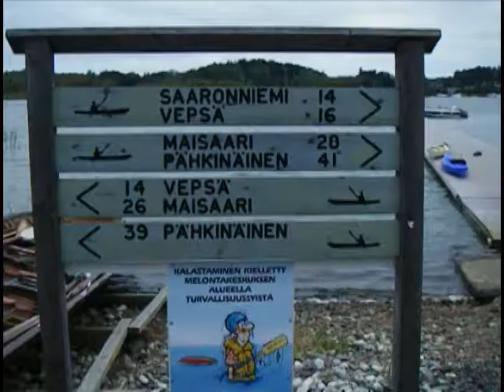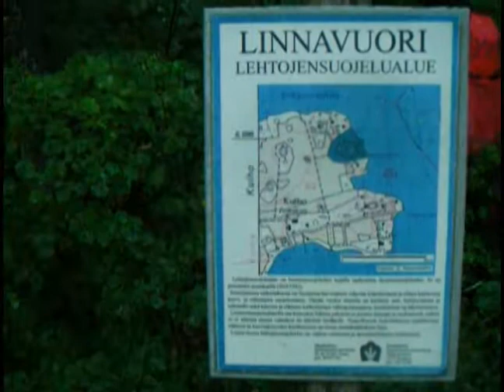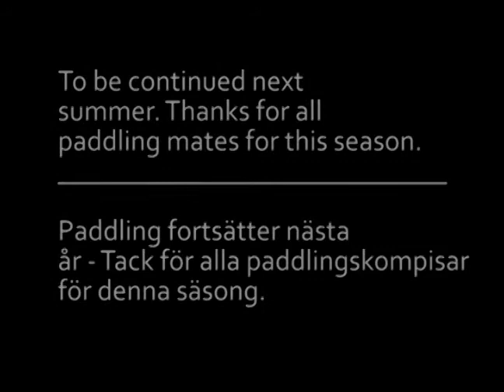By kayak to Kulho Island/Paddling till Kulho, Åbo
Paddling in Turku inner archipelago. By kayak to Kulho Island.
2 hours paddling in 5,5 minutes. The weather was uglu, windy and it was raining all the time. The sun set down at the end of the tour and it got dark.
Camera: Pentax OptioW30.
2 timmars paddling till Kulho i 5,5 minuter. Åbo inre skärgård. Väderförhållanden var dåliga under paddlingen - reng och vind.  Detta var sägongens sista tisdagspaddling.
The film "Tummien perhosten koti" ("The Home of Dark Butterflies"/Die Insel der schwarzen Schmetterlinge/"De mörka fjärilarnas hem") was partly filmed on this island.